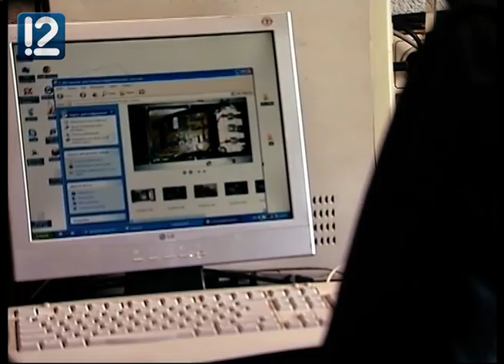Омский Кулибин и его электромобиль на базе Lotus Seven